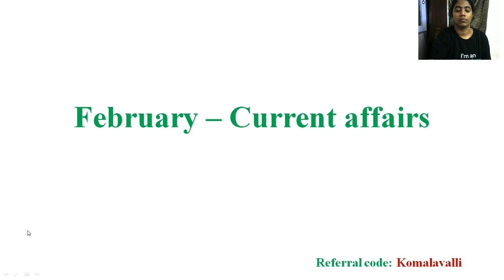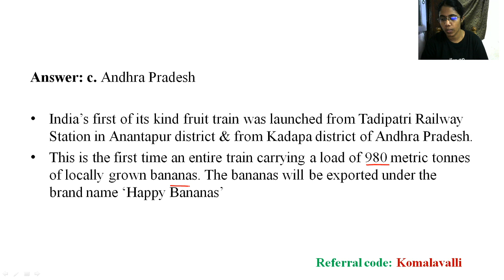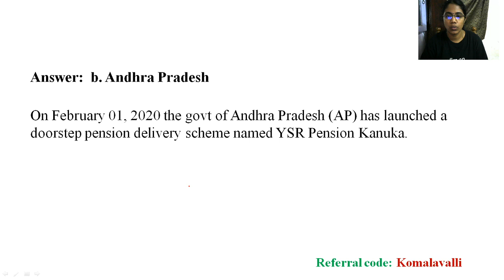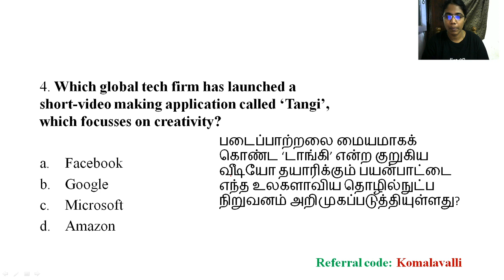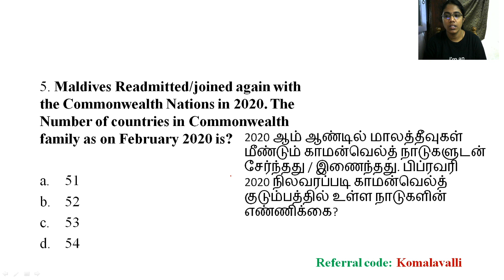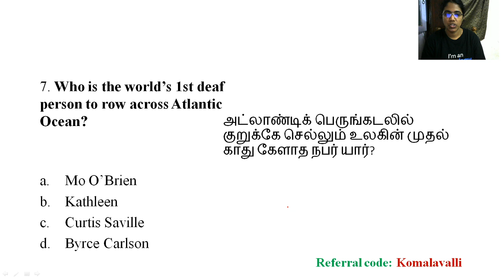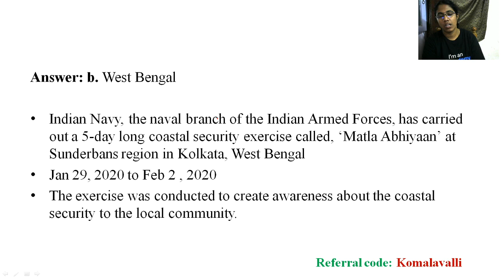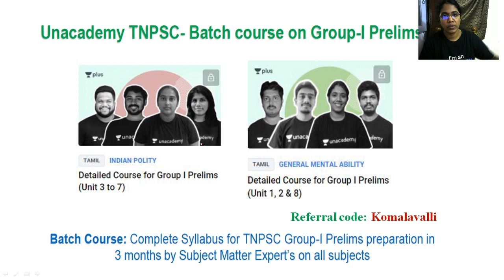Group 1 | Revision on February month Current affairs | Part 1 | Komala Valli V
In this live session Mrs. Komala Valli V will discussus Revision on February month Current affairs part 1 Notes will be provided in English and explanation in Tamil. The aspirants are advised to watch the entire video lecture for better understanding.This topic plays major role in all the competitive exam so it requires special attention.

  Unacademy Subscription Benefits:

1. Learn from your favorite teacher
2. Dedicated DOUBT sessions
3. One Subscription, Unlimited Access
4. Real-time interaction with Teachers
5. You can ask doubts in the live class